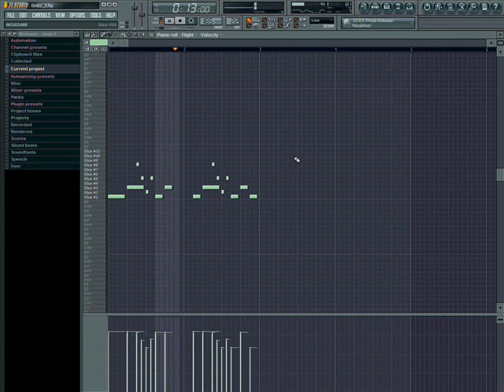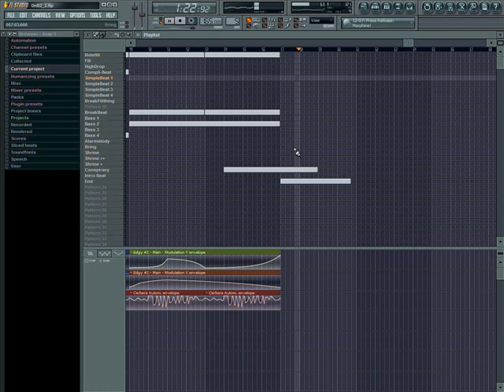Drum 'n' Bass in FL Studio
UPDATE Sep. 25 2007:
The song is not finished as I'm too busy with other songs (and my life ;), but that'll do for now.

In this video I show the capability of making DnB in FL Studio 7. I only used samples and plugins that came with the program, so you can make DnB yourself as well without having to find and download or buy samples.

The samples for the beat I used are called Flight and Fluid wich are only sliced up. The grimey bass and the rest of the synths are all done in Sytrus.

Note: At the time of making this video, the song wasn't finished yet, wich explains why it's still somewhat short.